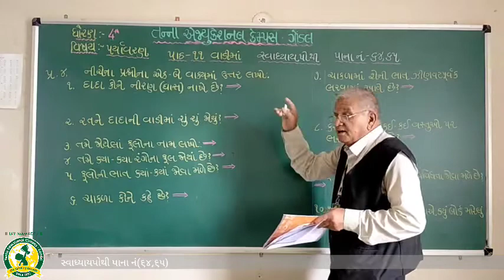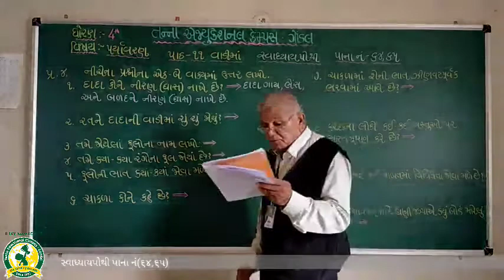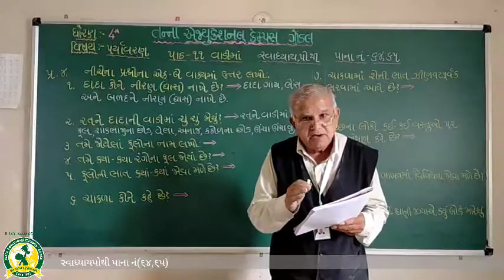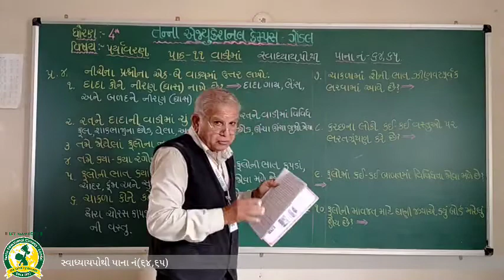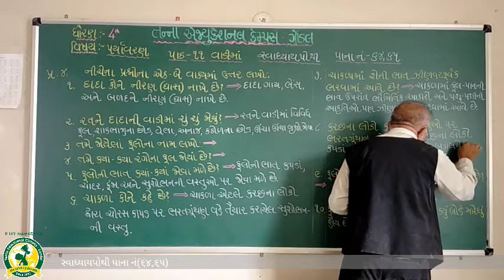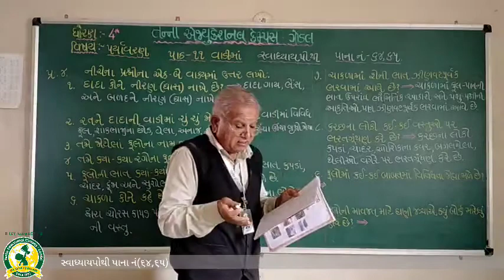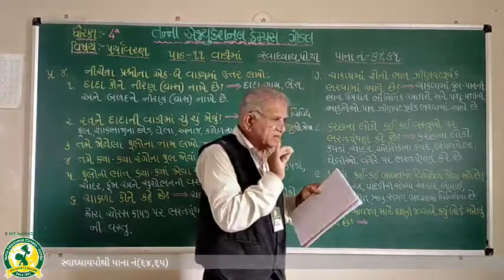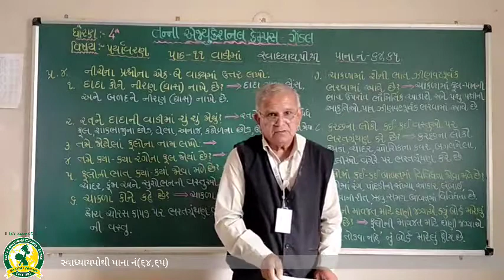ધોરણ 4 વિષય પર્યાવરણ પાઠ 11 વાડીમાં(5-10-2020)